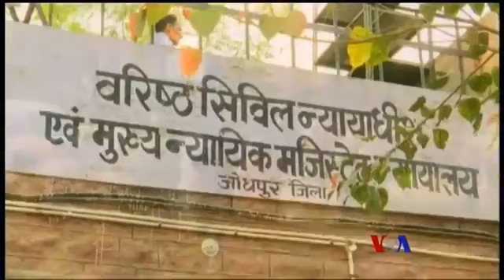VOA Burmese TV News, April 21, 2018